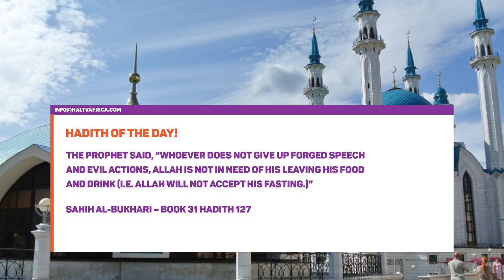Ramadan 2016 | REMINDER THIS RAMADAN SEASON 2 EP 3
It is rewarding to learn about your religion and how to be a better Muslim. In shaa Allah, HALTV will be bringing you daily reminders on how we can be in tune with our religion. Join us on the show to be a part of this knowledge building journey.
Ramadan 2016